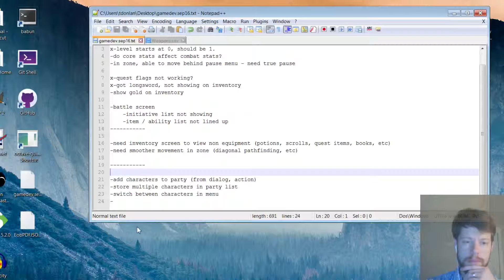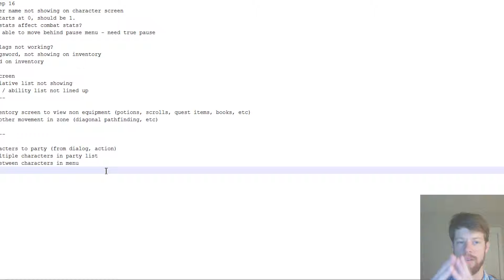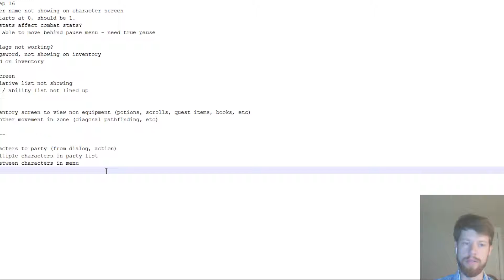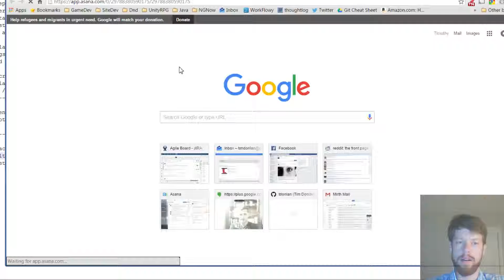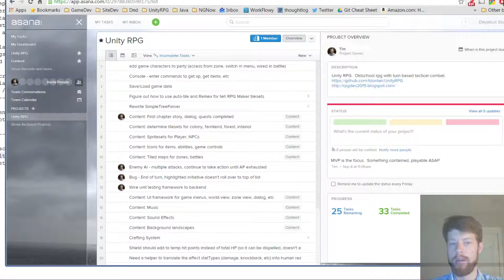Unity RPG - Closer to Alpha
Current state of the project, and big picture view of developing RPGs -- Watch live